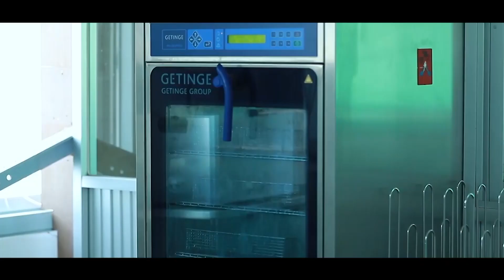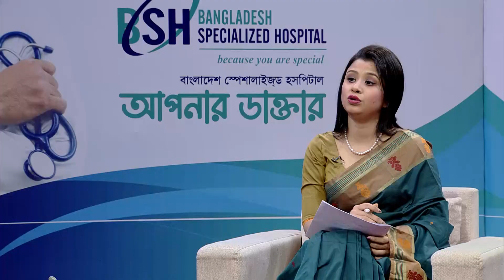Bangladesh Specialized Hospital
বাংলাদেশ স্পেশালাইজ্ড হসপিটালের কার্ডিয়াক সার্জন ডাঃ মোঃ শওকত আলী “হৃদরোগে সার্জারীর ভূমিকা” নিয়ে বিস্তারিত আলোচনা করেছেন।

বাংলাদেশ  স্পেশালাইজ্ড  হসপিটাল লিঃ
২১ শ্যামলী, মিরপুর রোড, ঢাকা - ১২০৭
সিরিয়ালের জন্য কল করুন ১০৬৩৩